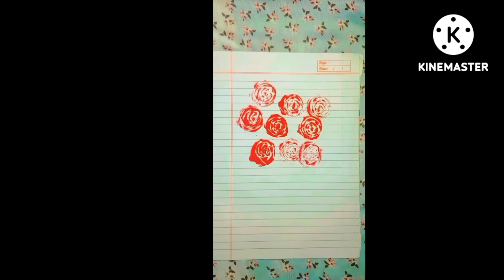life hack for beginners wow 😲😳😲😳 making rose 🌹 on using plastic 🛍️🛍️ polithin